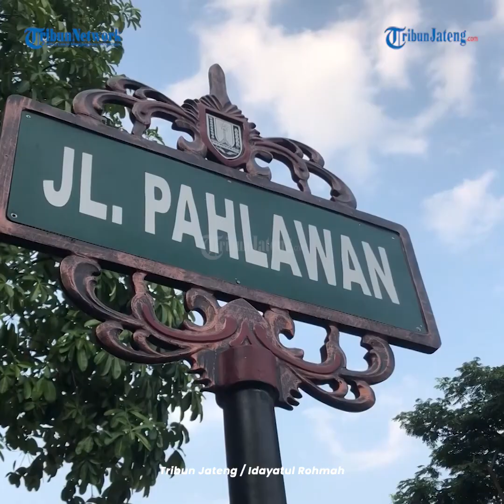Siasati Kenaikan Harga Beras PPJI Semarang Kampanyekan Makanan Alternatif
Perkumpulan Penyelenggara Jasa Boga Indonesia (PPJI) mendukung langkah pemerintah dalam mengampanyekan makanan pengganti untuk menyiasati adanya kenaikan harga beras.

PPJI Kota Semarang bersama Pemkot Semarang mengampanyekan makanan alternatif berbahan non-beras melalui "Festival Pendamping Beras Kota Semarang Menuju Daulat Pangan".

Anggota PPJI Semarang membuat aneka makanan alternatif mulai dari nasi jagung, nasi tela, bubur sumsum, hingga aneka kue.

Pihaknya optimis, terobosan para pengusaha penyedia jasa boga untuk menyediakan makanan alternatif bisa diterima masyarakat.

Editor: edr